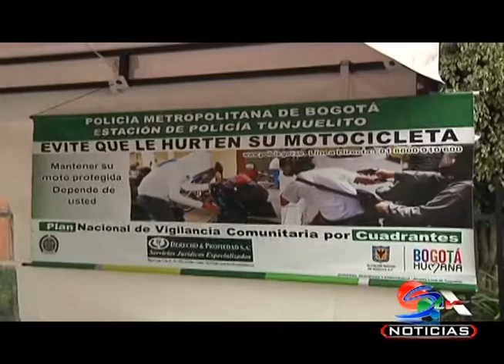Campaña contra el hurto de motocicletas adelanta la Policia nacional